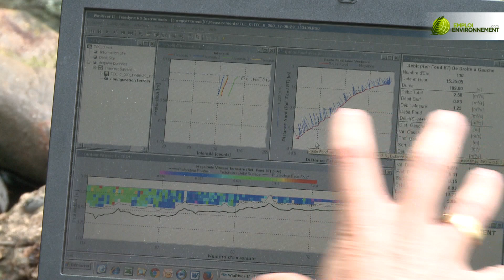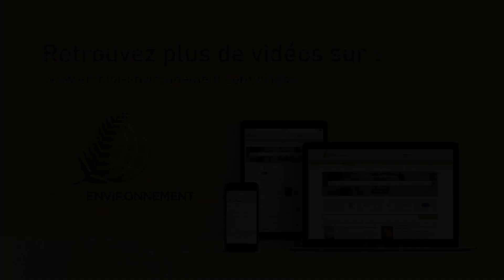Je suis inspecteur de l'environnement, quelle bonne idée !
Connaissez-vous le métier d'inspecteur de l'environnement ? Baptiste Clarke, journaliste d'Emploi-Environnement, a pu suivre sur le terrain l'inspecteur Thierry Miramont, de l'Agence française pour la biodiversité (AFB). Un reportage vidéo en immersion.